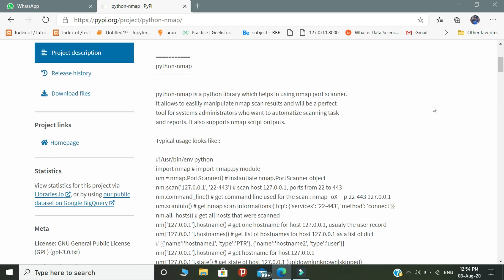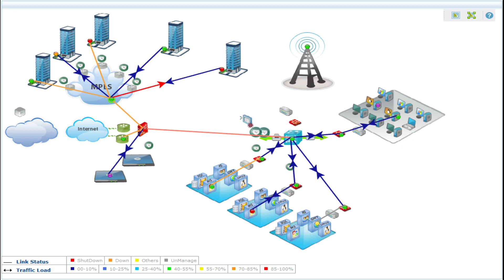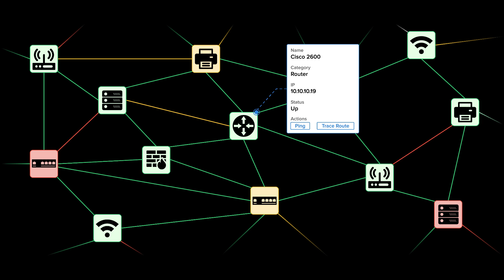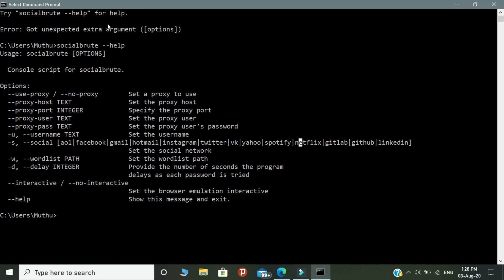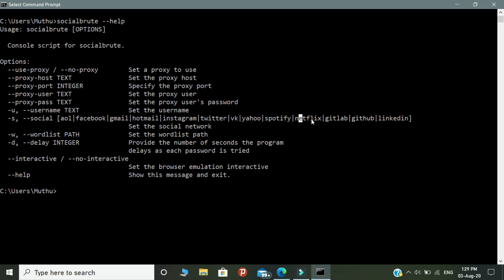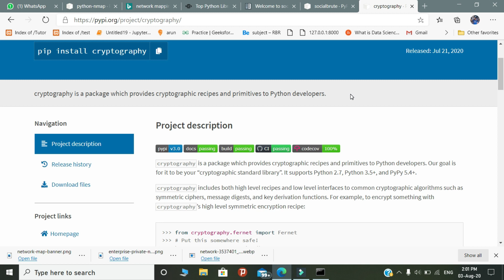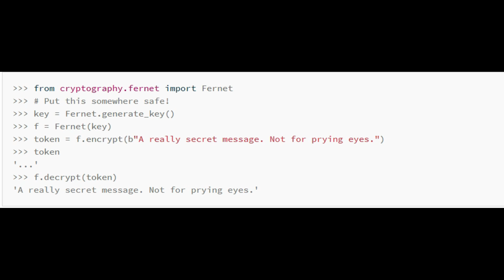| Ethical Hacking Packages in python | | Part - 3 | | AK |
In this video we are going to learn about the ethical hacking packages in python programming
There are so many ethical hacking packages are available in python
But in this video I selected only three packages to explain. These three packages are basic packages and effective ones.

Python Packages are:
* Nmap ( For network mapping )
* Social Brute ( Social media hacking )
* Cryptography ( password protections )

Note that all of these stuffs are truly educational purposes only.

Share this channel  to your friends

Timestamps:

00:00 - 00:53 - An Overview
00:53 - 2:15 - Nmap package & Network Mapping explanation
2:15 - 3:26 - Gathering the port Information ( Nmap coding part )
3:28 - 5:08 - Social media hacking ( Socialbrute coding part )
5:10 - 5:45 - Cryptography package explanation
5:45 - 6:31 - Encryption & Decryption ( Cryptography Coding part )
6:32 - 6:52 - Subscribe for the efforts..!

chat with me on Instagram : akpythonyt